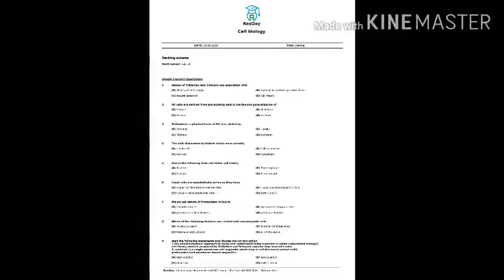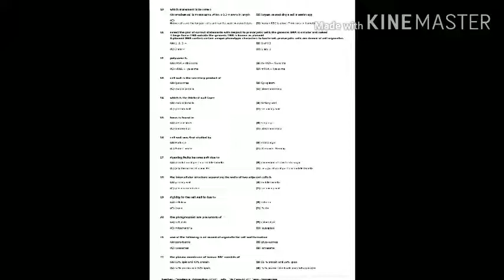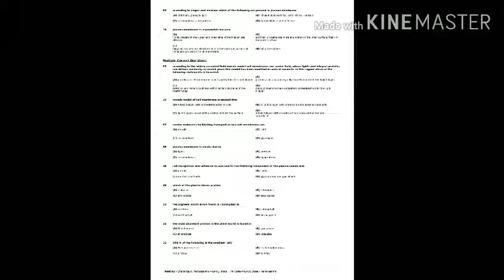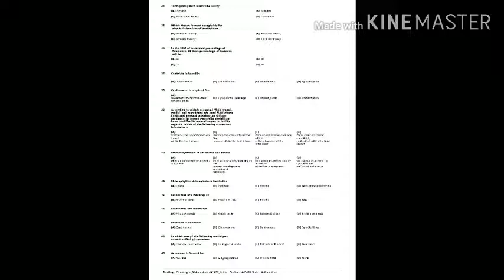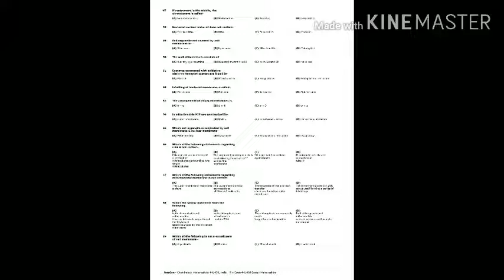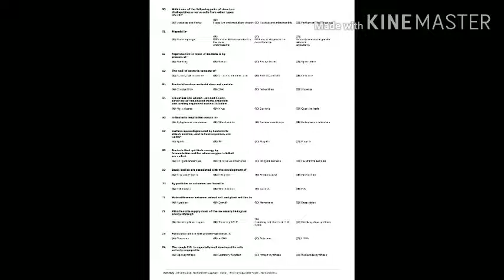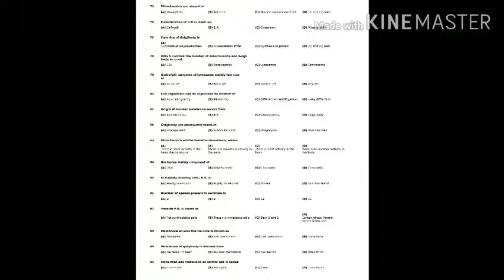Cell biology paper discussion